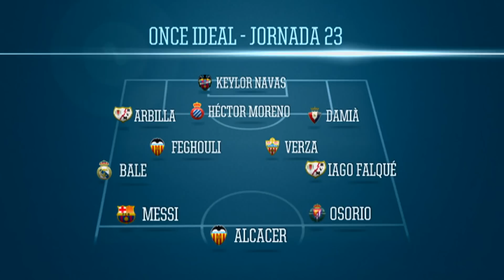El once ideal de la jornada 23 - HD